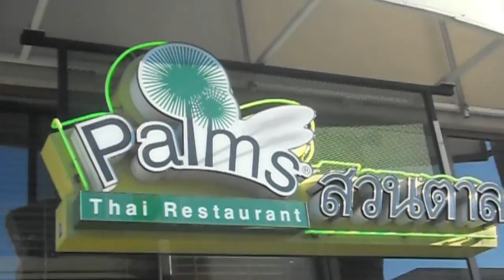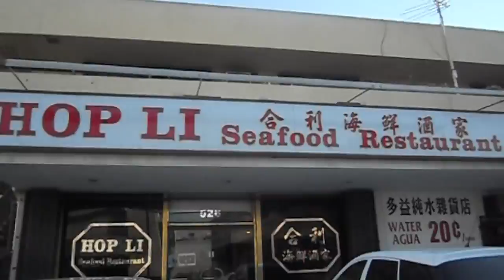Girl Meats World, Week 2: Deer, Turkey, Alpaca, Jellyfish, Scallops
Dasha conquers week 2 of the 30-meat "Girl Meats World" LA Foodie Challenge! This time, she downs Deer, Turkey, Alpaca, Jellyfish, Scallops. Keep reading Dasha's quest to beat 30 meats

6. Deer at Palms Thai
7. Turkey at Good Microbrew
9. Jellyfish at Hop Li Seafood Restaurant
10. Scallops from Pi Mai It's Thai